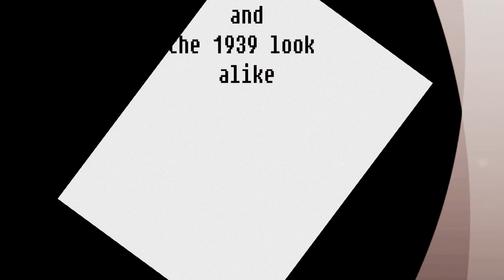JAY Z ILLUMINATI Rare Interview & Time Travel Photo Found Of Jay Z In 1939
Jay Z 1939 look alike photo and the interview when asked about illuminati
and Bizarre old 1930's Photo the claims are its a time travel photo

Under The Act
(Skin Walker does not sell/own videos)

Skin Walker Does Not Claim Any Ownership Of Music
Music used is from Bin On One